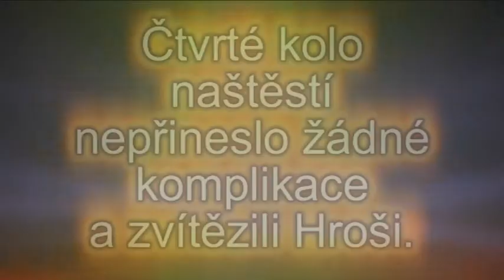Není zvíře jako zvíře 4: Hroší vs Nosorožci